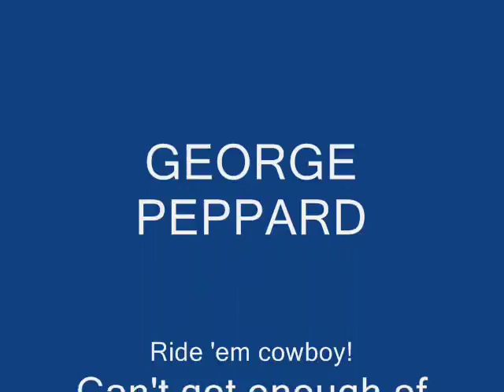GEORGE PEPPARD - Peppard Goes West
George Peppard loved starring in Westerns! He could ride horses, and shoot a pistol with the best of them. He was totally believable as a cowboy. Join us in celebrating the Wild West version of George Peppard! This the fourth video in a series celebrating GEORGE PEPPARD!
Join us in honoring this fine actor and handsome man